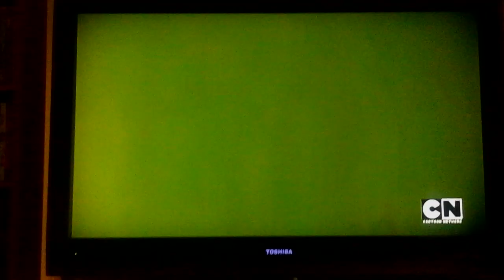Love can make a better team, literally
Mega Man Fully Charged Episode 41